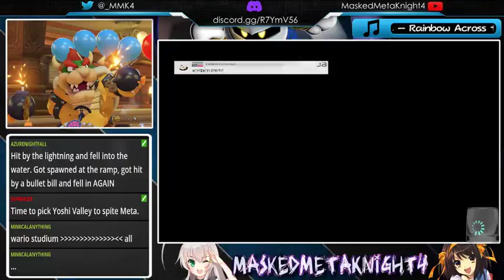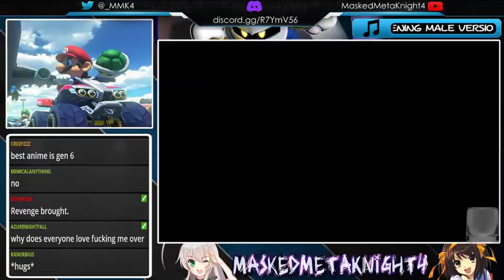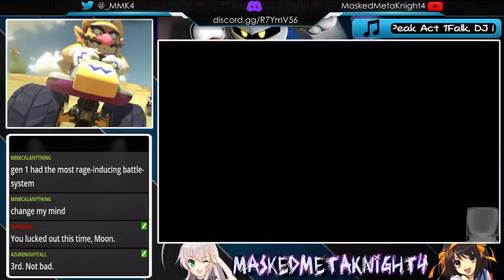One Shell of a Time! | Mario Kart 8 Deluxe Tournament [Stream 197]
► FEATURING: XBloodMoonKnightX, Kippi00

♕ MaskedMetaKnight4 Zone ♕

★ Deviantart!

★ The Spritas!

★ Steam!